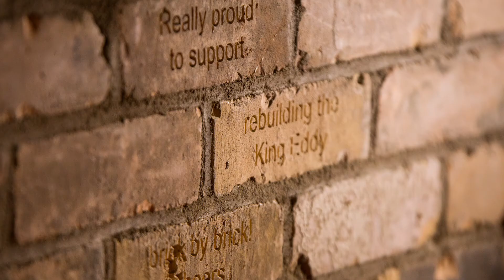King Eddy Stories – John's Story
John is no stranger to the King Eddy. He earned his chops in the Eddy playing alongside some of the biggest names in blues music. Blues legends Buddy Guy, Clarence "Gatemouth" Brown, and many others invited John up on the stage to jam.

John believes the preservation of this iconic music venue will have a huge influence on future musicians—just like it did for him all those years ago. He has been instrumental in the push to restore and pay tribute to Calgary's original 'Home of the Blues.'

You can purchase your very own original King Eddy brick and personalize it with a message to be featured on the Cornerstones Wall inside the restored King Eddy.

Buy a brick from Calgary’s original ‘Home of the Blues,' and mark your place in music history today.

nmc.ca/cornerstones